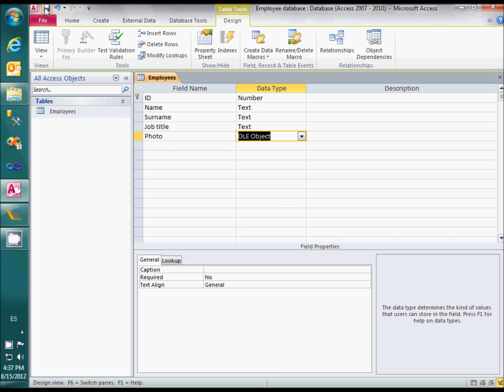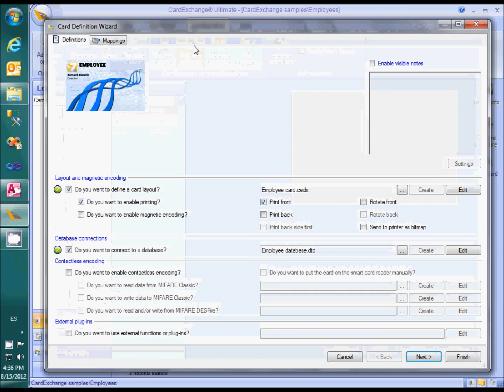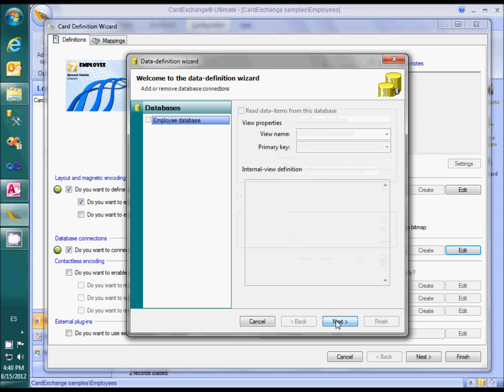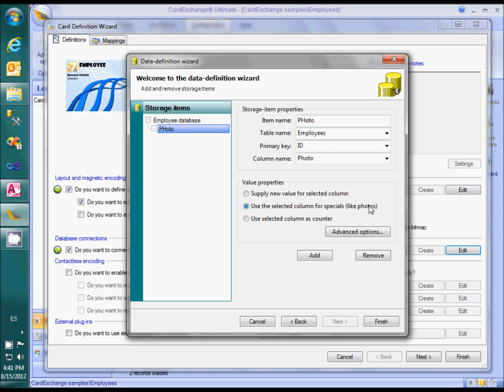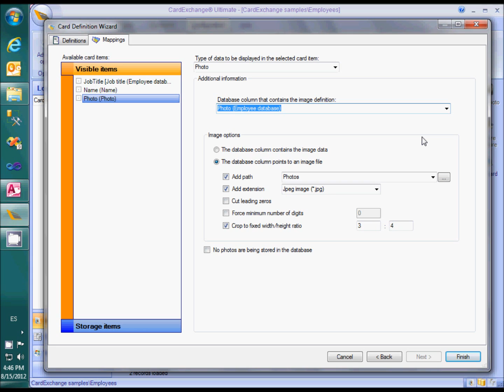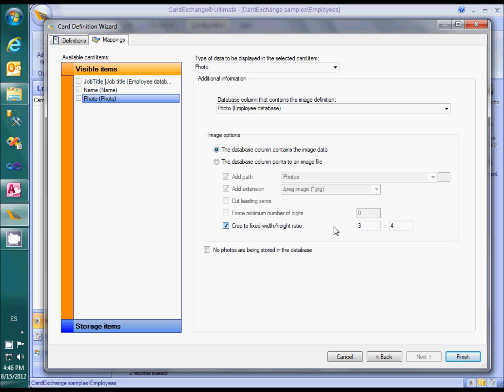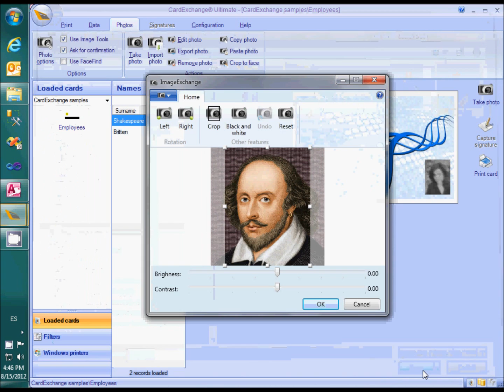USING PHOTOS WITH CARDEXCHANGE®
In this video we will demonstrate how to make photos, use them in CardExchange®, and store them into the database...